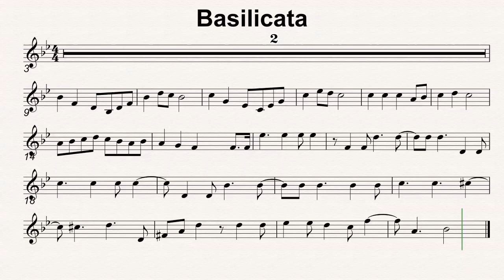Bb Maj 44 Basilicata 80bmp